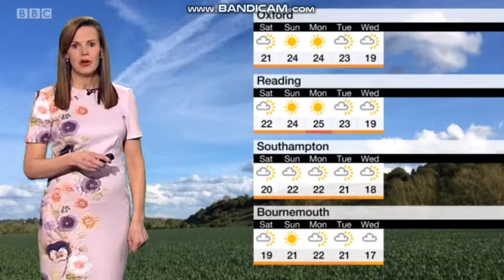Alexis Green South Today weather May 3rd 2018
Alexis Green looking marvellous on South Today.